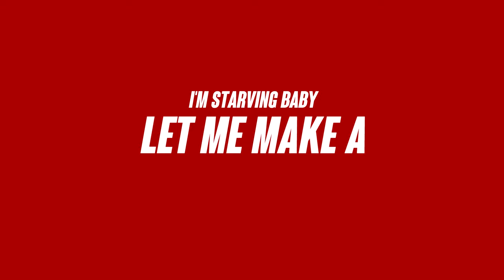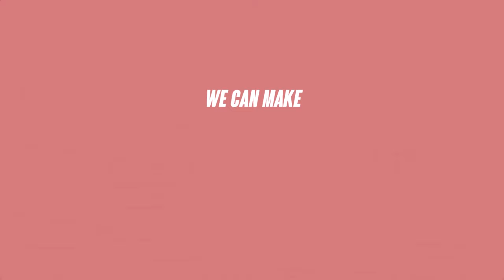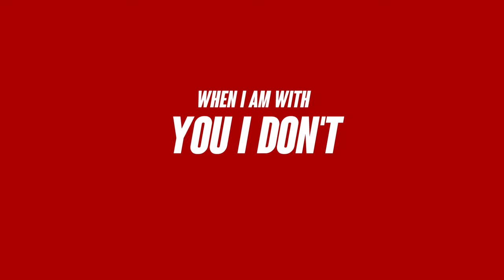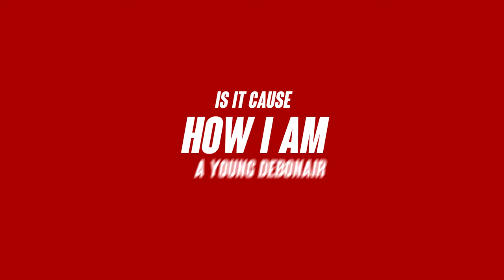Tinashe the Artist x Dylan Locke - Naija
Lyrics
Verse 1
Baby, it’s four o’clock no you ain’t really have to wake me.
No makeup on your face but you still look amazing.
Your natural fro girl you look straight up out the 80s.
Oh girl
You just amaze me
I’m beasting baby you know how to tame me
Gwan buss it pon the dick on the daily
If I’m drowning in that water please don’t save me
Oh woah
My bad I said I’m stealing your body
When was the last time you had someone real in your body
I’m starving baby let me make a meal out your body
I’m on you cause nobody really healing your body,feeling your body, no body babe
Hickeys on the same spot they think that it’s tattoos
Geeking so excited to beat it red like baboon
No bikini bottom you got that goo lagoon
I’m testing your waters I’m inserting my harpoon
Ooooh

Chorus
Turn the lights down a bit
Let it spark take a hit tho
LEDs set to red
We about to get it on
The motion of your hips
Back and forth like calypso
Come now you get the hint
Girl just ride pon the dick

Verse 2
Girl you know me like it when you whine slow,
Pull up in my section
I just wanna take you to another dimension
Got a lot questions, and you got the answers
Can you get freaky on a Sunday when the church closed
Can you keep it low when a nigga give you back shots
Do you like Rum or you fuck with Casamigos
Can I take a trip on the strip of your island
Girl let me free your mind
Don’t take it personal
Really think I got a confession now
I just really want you to recognize
We can make love till the sun come down
 To be honest girl I am feeling your body
Come let’s vibe let me free your mind
Sweet sweet love give you butterflies
gimme likkle wine make me ease my mind

Verse 2
Girl just whine up on it,just whine up on it
I am feeling your body when you whine up on it
Jus gimme your body when you whine up on it
You the only one who can quench my fire
When I am with you I don’t really need no other
Elevate you, you don’t really need no other
Penetrate you,while I am swimming in your ocean
Pull you I just really need my portion mhh mhh

(Verse 3)
Balenciaga fanatic but babe tonight I’m wearing Prada
Couple drinks in my system we just came back from Benihana’s
We getting wild we ain’t even pass the door but this the start up
Now we fucking on the couch we could go upstairs if we wanna
Round 2 I’m rehydrated got some water no it’s vodka
Let’s get lit a little later I still got some marijuana
Counting fractions in my head cause if I don’t girl I’m a goner
Gotta hold it no I cannot be no father
Girl you got me like
Oh dear your body so bare
I guess I should make your toes there meet you nose hairs
I knew that you were a freak at first you were so scared
Before you been fucking lames but don’t worry I’m here
Who you know be popping out in big screens in time square
It’s because of how I am, a young debonair
Henny white before round 5 pour some up better prepare
We’ll be doing this all night so raise your cup up babe cheers